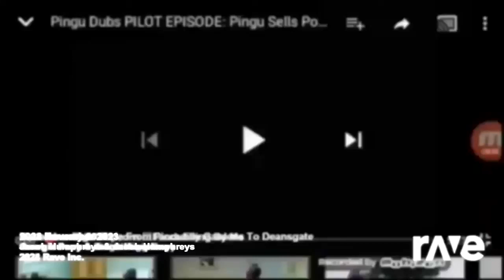27 January 2024